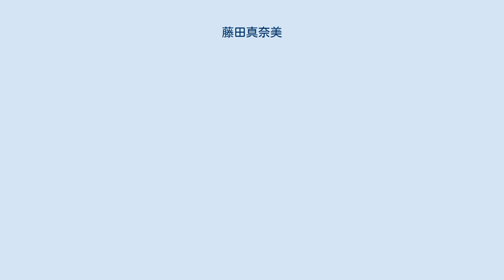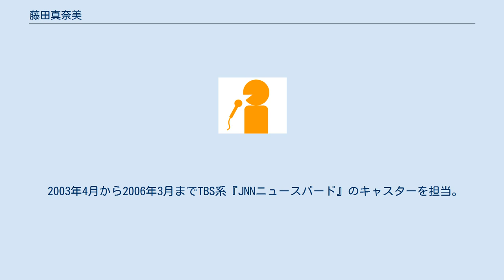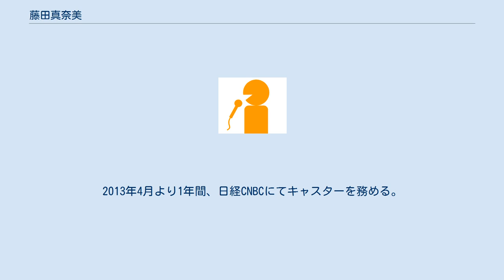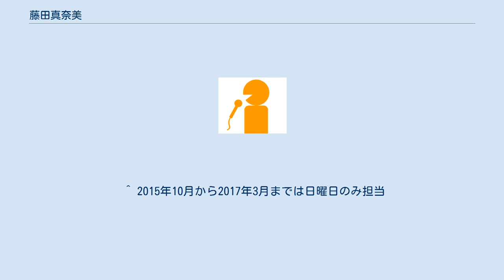藤田真奈美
藤田 真奈美（ふじた まなみ、1979年9月24日 - ）は、日本のフリーアナウンサー。
 東京都武蔵野市出身。
身長157cm。
生まれたのは東京都だが、親が転勤族で、小学生時代は広島県で過ごし、千葉県に住んでいたのは中学生・高校生時代。
早稲田大学商学部卒業。
特技はピアノ演奏とチアリーディングで、趣味は全国各地のキティちゃんの収集。
 大学生時代に漠然とマスコミの仕事を志望し、出版社でファッション誌のライターの手伝いや化粧品関係の記事のアシスタントのアルバイトをしていた。
就職活動を始めた時にアナウンサーの仕事に興味を持ち、友人の推薦でミス・コンテストに出場したこともあった。
アナウンサーでの就職活動は良い所まで行った局もあったものの叶わず、大学卒業後は日立製作所に総合職で入社、営業で情報通信系を担当。
入社1年目の夏、アナウンサー試験で良い所まで行った局の人から「まだアナウンサーを目指しているのなら、CSのキャスターのオーディションを受けてみたら」と誘われ、オーディションに合格し、フリーアナウンサーへ転職。
 2003年4月から2006年3月までTBS系『JNNニュースバード』のキャスターを担当。
2007年4月より5年間、『NHK BSニュース』のキャスターを担当。
さらに2011年4月14日より1年間は並行してNHK総合『お元気ですか日本列島』に出演、関東甲信越を担当した。
2012年3月に気象予報士の資格を取得。
4月より生島企画室に所属。
2013年4月より1年間、日経CNBCにてキャスターを務める。
2015年3月31日よりNHK BS1にて『国際報道2015』のキャスターを務め、当面火曜から金曜の週4日出演（番組開始当初から出演していた黒木奈々のがん治療の関係もあるため）。
また、同年4月4日から2017年9月30日まで東京メトロポリタンテレビジョン（TOKYO MX）にて、『TOKYO MX NEWS』の土曜・日曜のキャスターを務めていた。
 ^ a b c d 日刊スポーツ 2015年9月11日芸能面「アナ姫」 ^ 日刊スポーツ 2015年9月18日芸能面「アナ姫」 ^ 2015年3月30日より月曜のみ復帰したものの、同年7月13日を最後に再び療養に入り、同年9月19日未明に死去。
 ^ 2015年10月から2017年3月までは日曜日のみ担当